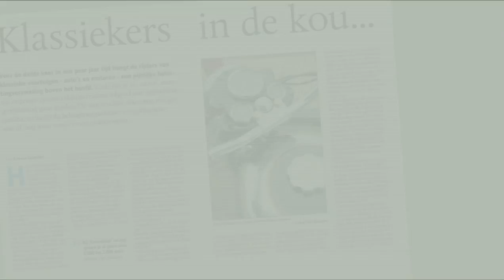VrijstellingOldtimer.nl in gesprek met Roland van Vliet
Op 26 september 2013 sprak Wouter van Embden van met Roland van Vliet, Kamerlid van de PVV. Van Vliet onderschrijft onze discussie en onderneemt actie naar Tweede Kamer!